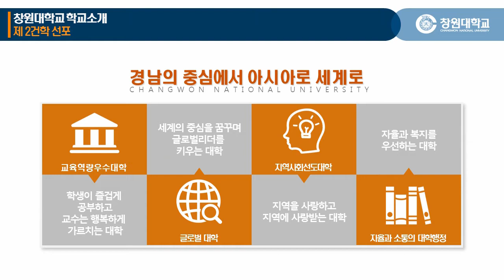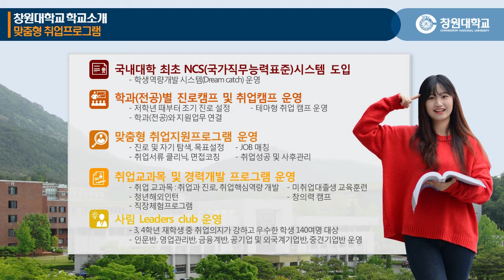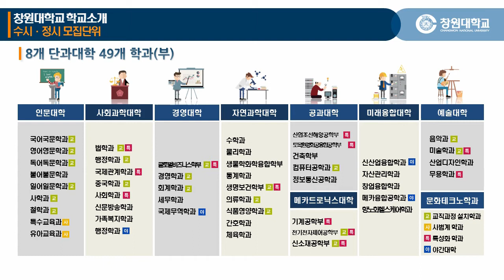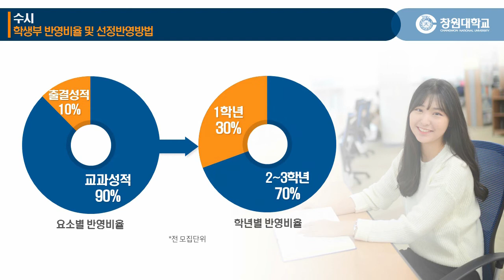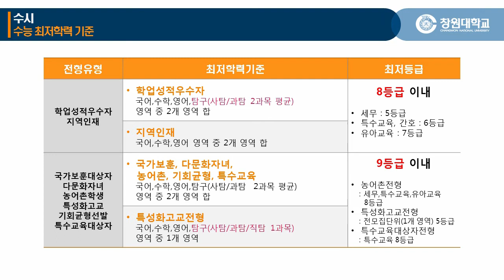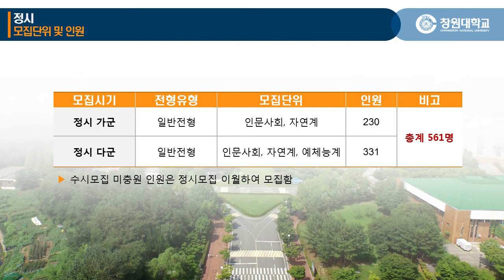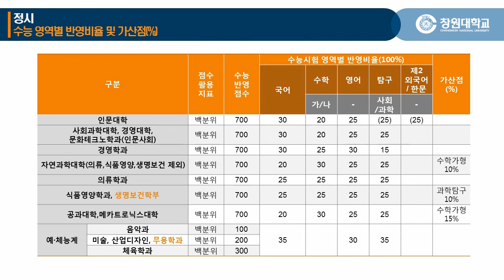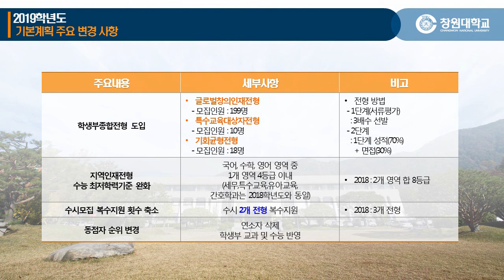[하이틴TV] 창원대학교 2018학년도 입학 안내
The Way Of CWNU 창원대학교
2018학년 입학 안내 영상입니다.